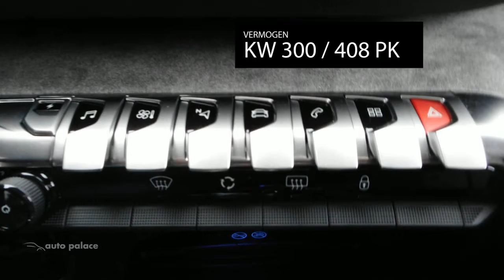Peugeot 3008 Hybrid4 Premiere HYbrid4 300 e-EAT8